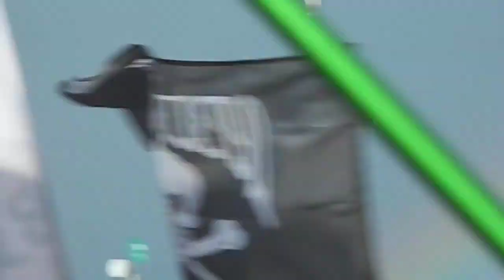АнимациЯ - Черта (НАШЕствие 2014, 06.07.2014)